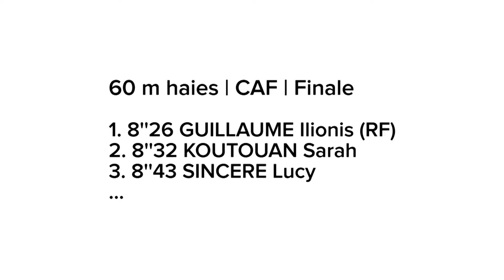Nantes 2015 : Finale 60 m haies Cadettes (Record de France d'Ilionis Guillaume en 8''26)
Championnats de France Cadets-Juniors en salle Nantes 2015 : Découvrez les images de la finale cadettes du 60 m haies.